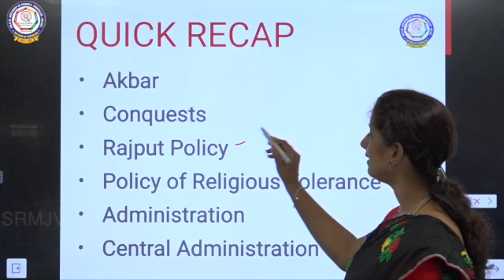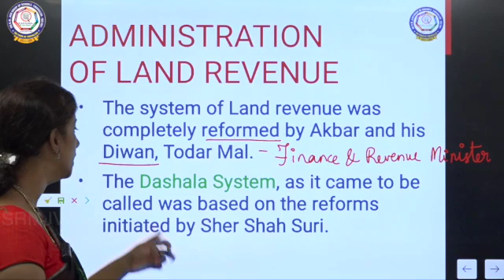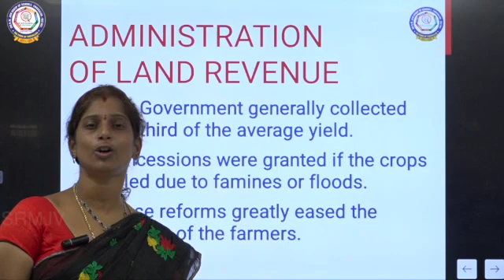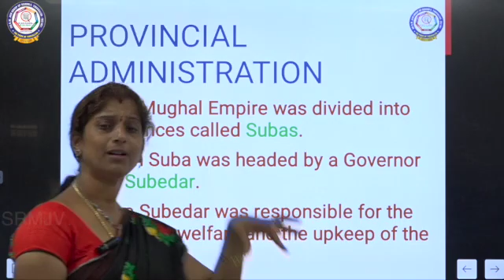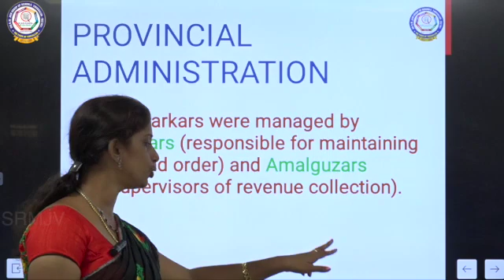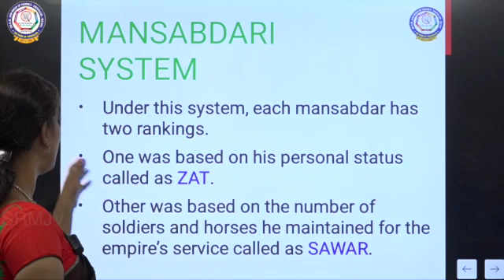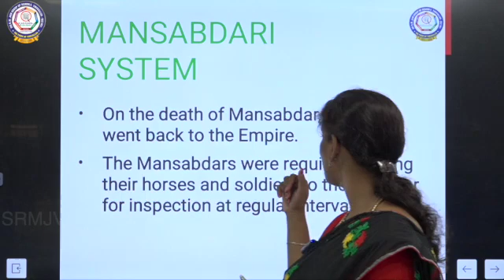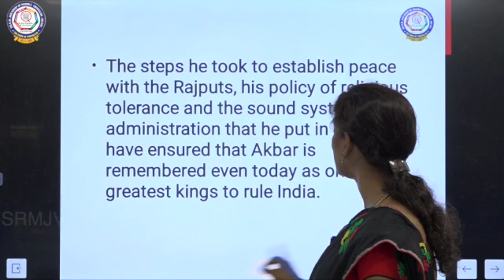CBSE-CLASS VII-SOCIAL SCIENCE-The Creation of an Empire -Akbar-Administration, Mansabdari System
CBSE-CLASS VII-SOCIAL SCIENCE-HISTORY-The Creation of an Empire -Akbar- The Dashala System, Provincial Administration, Mansabdari System